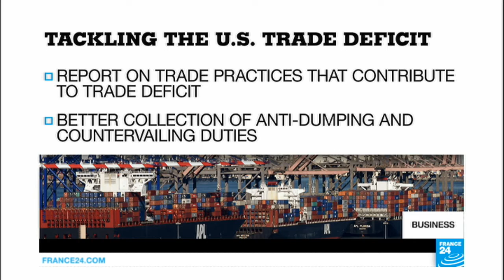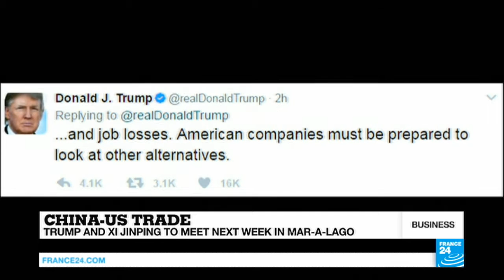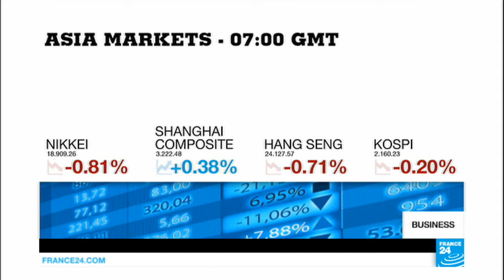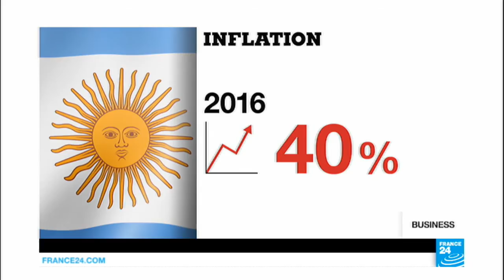Protesters take to Buenos Aires streets to oppose Macri's reforms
Argentina's unions are holding a general strike to oppose government policies which they say have pushed over a million people into poverty. President Mauricio Macri's reforms to liberalise the economy have brought moderate growth, but also skyrocketing inflation. Also today: Donald Trump attempts to tackle the US trade deficit with two new executive orders, just a week before a crucial meeting with Chinese president Xi Jinping.